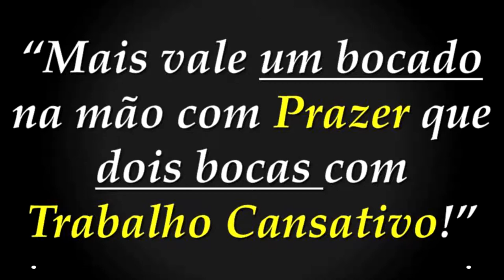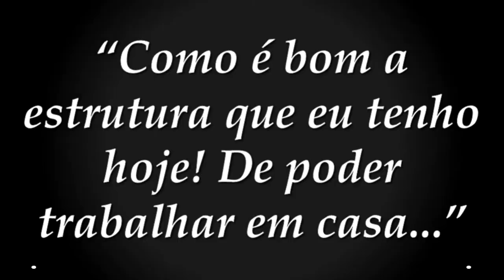INVESTIDOR REVELA SER PAI EM TEMPO INTEGRAL! | LIBERDADE FINANCEIRA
Neste vídeo você vai aprender COMO VOCÊ PODE SE TORNAR PAI EM TEMPO INTEGRAL... ;)

CONTATOS FABRÍCIO:
BLOGS:

MEUS LIVROS E TREINAMENTOS:
1) eBook: Como Lucrar Investindo Em IMÓVEIS: